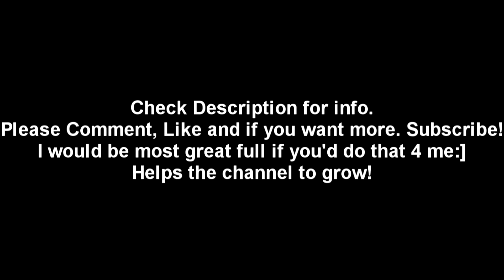Minecraft Meets Sony Vegas Pro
All info here :

Game : Minecraft Beta 1.8.1 (Released 15th september 2011)
Capturing program : Fraps
Video created and filmed by : Sveinn2007
Song : The Amplifetes - Somebody New